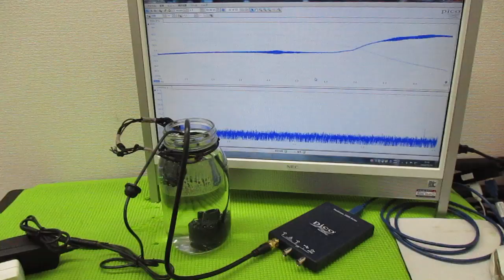メガヘルツの超音波発振制御プローブ ultrasonic-labo